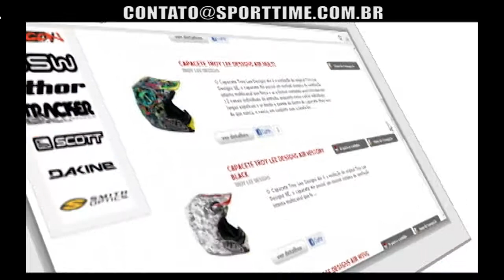3ª ETAPA DA COPA SOEL DE VELOCROSS E MOTOCROSS 2013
Programa de esportes de Curitiba. O Sporttime foi até o Centro de Treinamento Pista do Boi em Campo Largo para registrar a 3ª etapa da Copa Soel de Velocross e Motocross que aconteceu dia 20 de outubro.